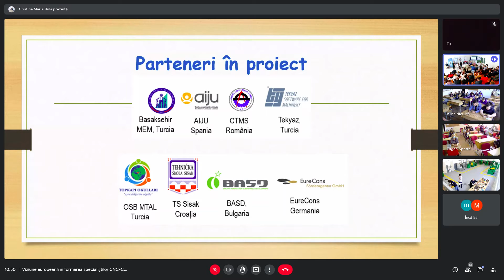Proiect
Viziune europeană în formarea specialiștilor CNC CAD CAM devenită REALITATE la Colegiul Tehnic „Mihail Sturdza” din Iași